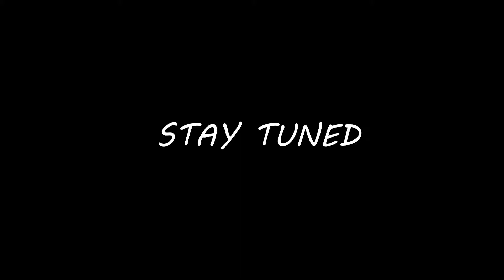FACE OF THE YEAR DAY (3 HIGHLIGHTS)